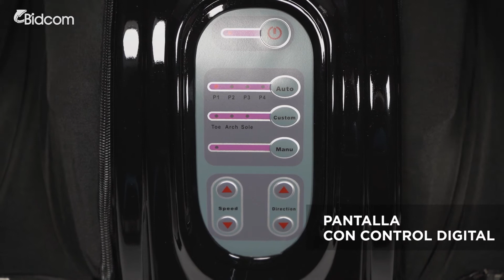Masajeador Gadnic Healthy Feet Pies Tobillos y Pantorrillas 3 Modos Digital